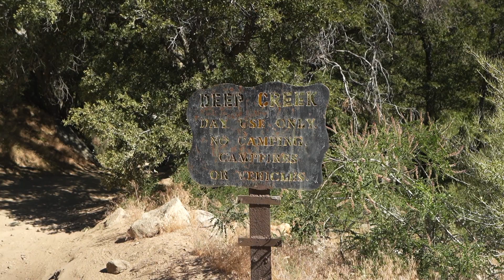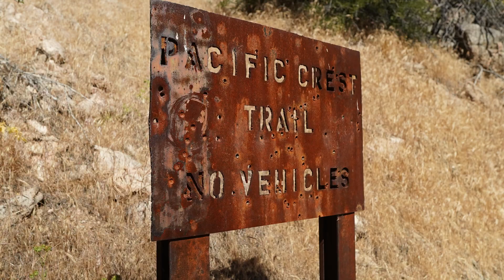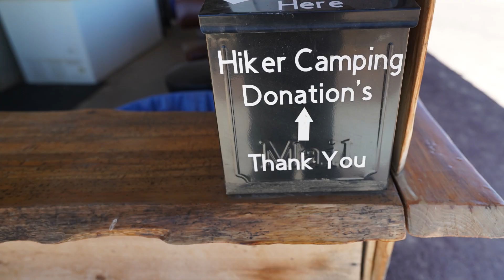Pacific Crest Trail thru hike 2023' Day 51 - Splinter cabin to Joshua tree inn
Amazing day today. We got to see the famous hot springs as well as splinters cabin. After that I pushed through to Joshua tree inn. The inn was very noisy and windy but ok for $5.